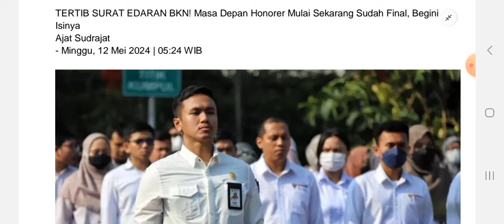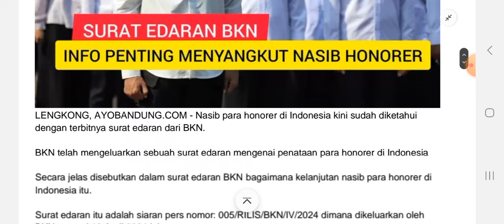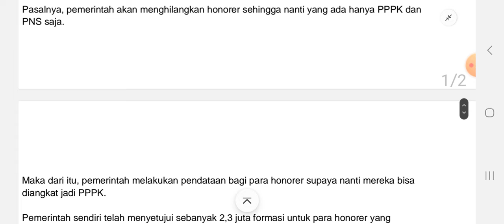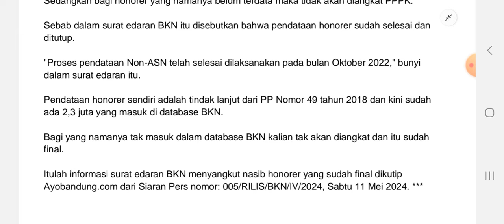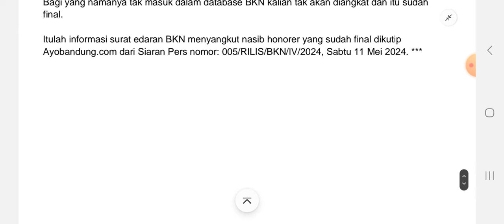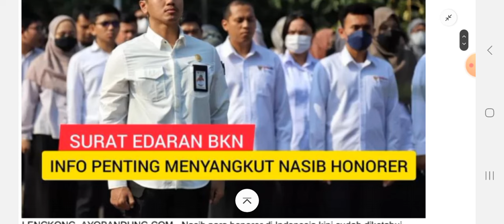BKN ! Terbitkan SURAT EDARAN // Masa Depan Honorer Semakin Jelas , Begini Isinya..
Masa depan honorer kini sudah jelas lewat terbitnya surat edaran dari BKN.

Nasib para honorer di Indonesia kini sudah diketahui dengan terbitnya surat edaran dari BKN.

BKN telah mengeluarkan sebuah surat edaran mengenai penataan para honorer di Indonesia

Secara jelas disebutkan dalam surat edaran BKN bagaimana kelanjutan nasib para honorer di Indonesia itu.

Surat edaran itu adalah siaran pers nomor: 005/RILIS/BKN/IV/2024 dimana dikeluarkan oleh BKN tanggal 18 April 2024 lalu.

Ada beberapa informasi penting yang harus diketahui oleh para honorer sebab ini menyangkut masa depan kalian.

Pemerintah sebelumnya telah melakukan pendataan untuk para honorer di seluruh Indonesia.

Pasalnya, pemerintah akan menghilangkan honorer sehingga nanti yang ada hanya PPPK dan PNS saja.

Maka dari itu, pemerintah melakukan pendataan bagi para honorer supaya nanti mereka bisa diangkat jadi PPPK.

Pemerintah sendiri telah menyetujui sebanyak 2,3 juta formasi untuk para honorer yang memenuhi syarat akan diangkat menjadi PPPK.

Bagi honorer yang namanya sudah ada di database BKN maka mereka akan selamat alias diangkat PPPK.

BKN
Terbitkan SURAT EDARAN
Masa Depan Honorer
Semakin Jelas
Begini Isinya..